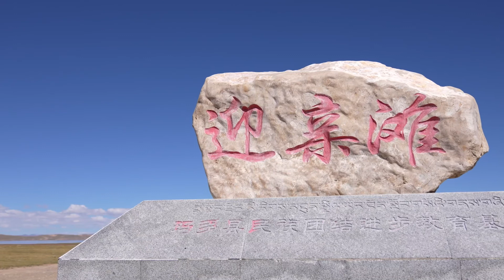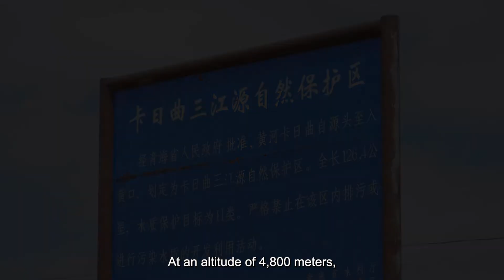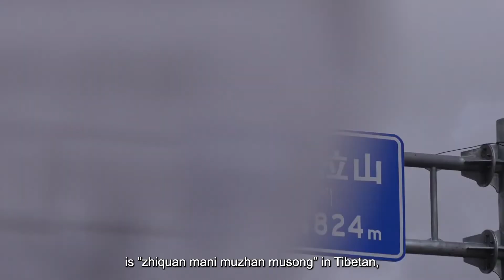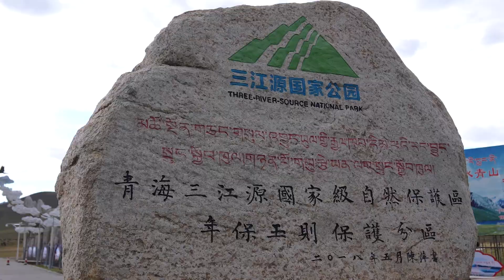The Pure Land at the Source of the Yellow River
Zhaling Lake and Eling Lake are two huge plateau freshwater lakes at the source of the Yellow River and at the northern foot of the Bayan Har Mountains. They are affectionately called the "Sister Lakes" in which many waters converge at the source of the Yellow River. What is rarely known is that the source of the Yellow River is called "Kariqu" which officially becomes the Yellow River only after meandering across Madoi County and the "Sister Lakes". Located at the altitude of more than 4,300 meters, the two important lakes boast the alpine and humid terrain, a vast territory, rich pastures and magnificent natural landscapes, becoming an excellent scenic spot to visit the grassland scenery in the plateau. There are also legendary humanistic stories, in addition to the fascinating natural scenery. The colorful natural environment has created a rich ethnic culture. Tourists around the world are expected to enjoy the beautiful natural landscapes and simple folk customs in the pure land at the source of the Yellow River.